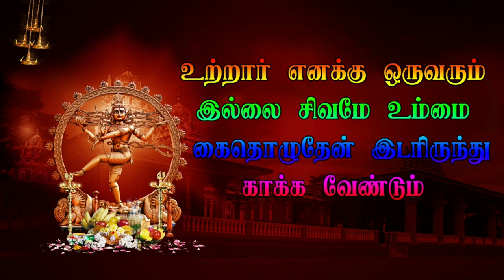தானிப்பாடி காந்திநகர் வீரபத்திர நாடகம் Parvathi Thoyi Entry 6